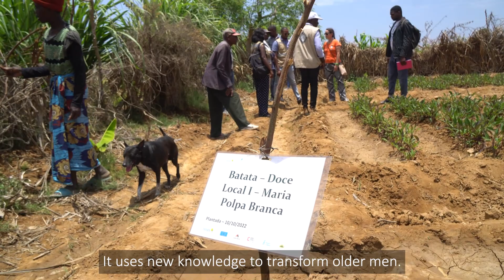Joseph is waiting for rain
Joseph has been farming all of his life, but climate change has brought about significant weather changes in recent years which have negatively impacted his livelihood. People in Need and FRESAN are working together to help farmers just like him continue to thrive in this dynammic environment.

📺 Let Joseph tell you about how, exactly, the Omande Win project is changing his life for the better